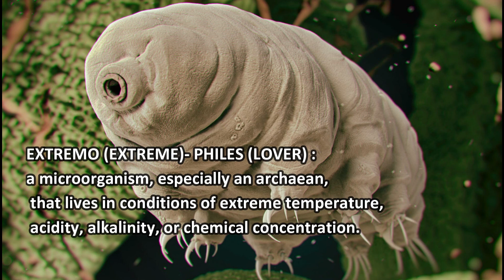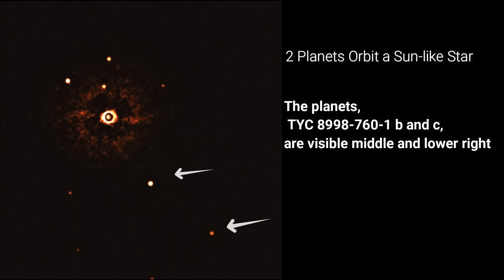THE SEARCH OF LIFE BEYOND EARTH | SPACE TRAVEL SERIES | EP 03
Are we alone in the universe? It’s one of the biggest questions that haunts our imaginations.The chances that there has never been another civilization in the universe are as low as one in ten billion trillion. But whether there is still one out there today is a more complicated question.In this episode we will take a brief look on such questions.

Video credits:
Videvo.com , Mixkit.com, Videezy.com

Video compiler/ editor: Kiran (Miss Keen)